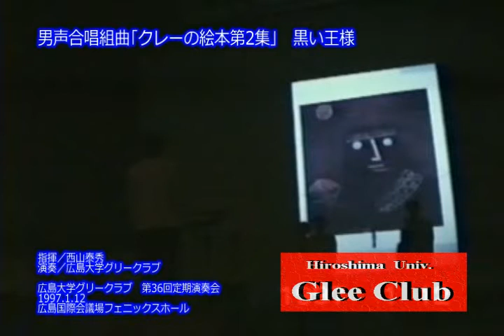970112_22_黒い王様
黒い王様　クレーの絵本第二集　演奏 ： 広島大学グリークラブ　広大グリー　男声合唱団　第36回定期演奏会　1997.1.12　広島国際会議場フェニックスホール